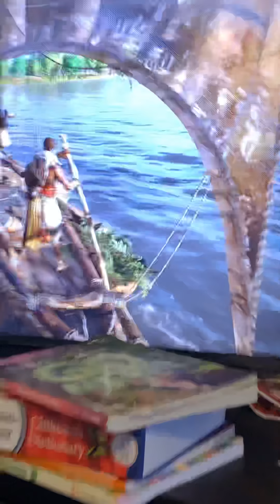Playing assassin’s creed origin because my angle so bad